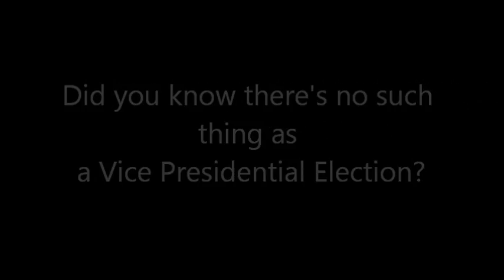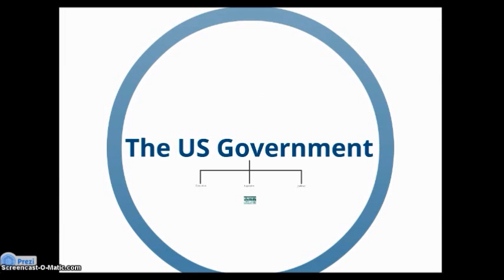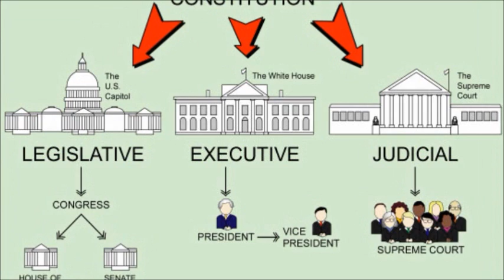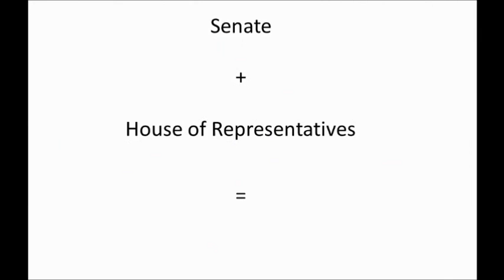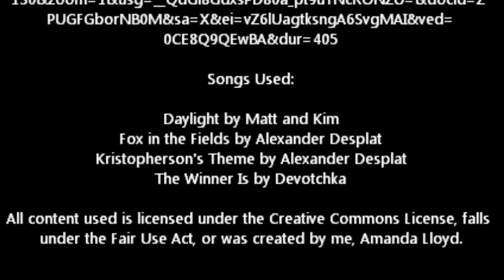Understanding the Three Branches of Government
Understanding the Three Branches of Government for IPT 286